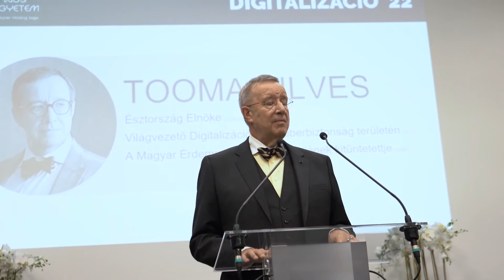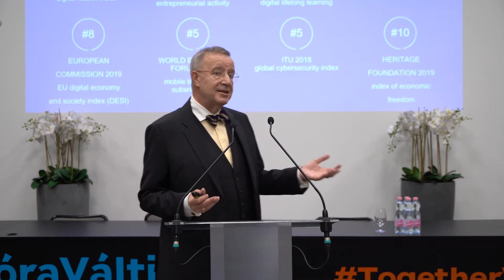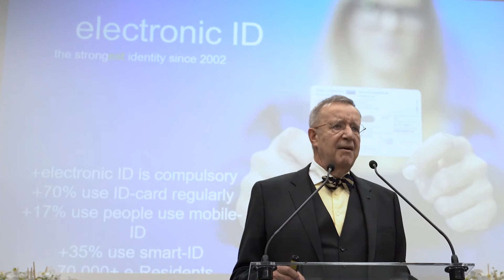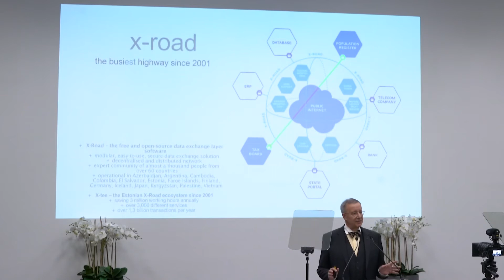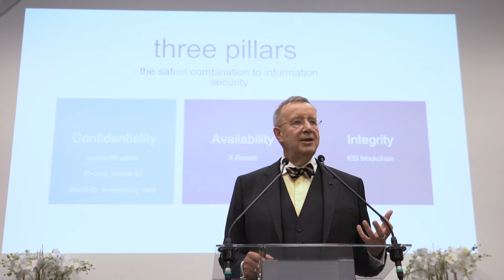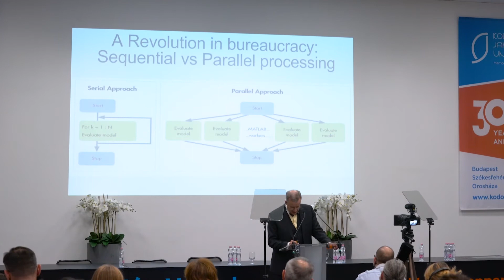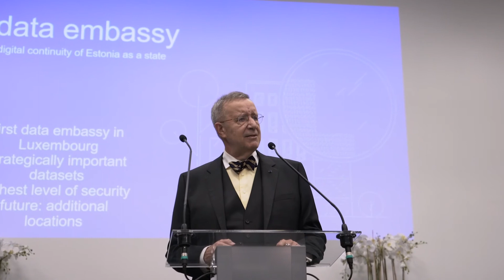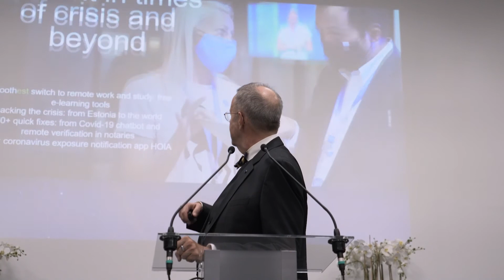Digitalizáció 2.0 - Toomas Hendrik Ilves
Toomas Hendrik Ilves, Észtország volt köztársasági elnöke tartott egy izgalmas előadást egyetemünkön digitalizáció témában.